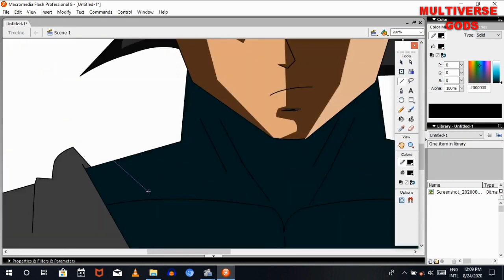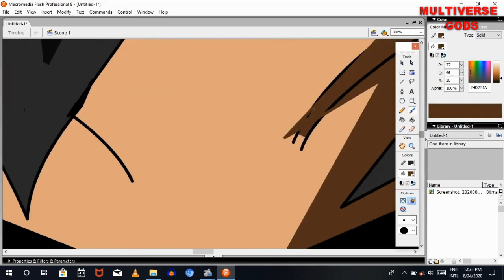I drew Goku Black just with the line tool in flash😱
- Contributing artists: Makai Symphony

-  Drawing Goku black using only the line tool !